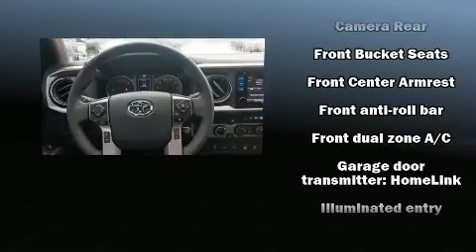2019 Toyota Tacoma Limited in Crossville, TN 38555-5410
East Tennessee Chrysler Dodge Jeep Ram

Get excited about the 2019 Toyota Tacoma. With fewer than 5,000 miles on the odometer, this pickup stands out from the crowd, boasting a diverse range of features and remarkable value! It features an automatic transmission, 4-wheel drive, and a 3.5 liter 6 cylinder engine. A wealth of standard features means that you no longer have to sacrifice. Such as cruise control, an outside temperature display, front bucket seats, tilt steering wheel, power door mirrors, skid plates, power windows, and a split folding rear seat. Toyota also prioritized safety and security by including: head curtain airbags, front side impact airbags, traction control, brake assist, anti-whiplash front head restraints, ignition disabling, and ABS brakes. Various mechanical systems are monitored by electronic stability control, keeping you on your intended path. A Carfax history report provides you peace of mind by detailing information related to past owners and service records. We pride ourselves on providing excellent customer service. Stop by our dealership or give us a call for more information.